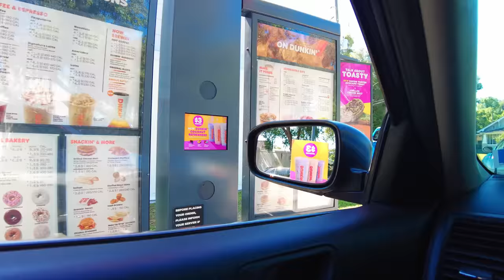Prom Dress Photoshoot - One Light, Two Lenses 85mm & 50mm | 4k BTS Vlog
BTS Video -

Shoot was done with the Samyang AF 50mm f/1.4 FE Lens for Sony & the Viltrox AF 85mm f/1.8 FE Lens for Sony E. Flash setup is the Flashpoint XPLOR 600 on a Flashpoint 10' Century Light Stand with a 42 inch Glow Beauty Dish.

Gear!

(I have part 1 of this lens but only part two seems to be available from what I can see)

Camera hand grip strap

C Stand

Beauty Dish

Timecodes
0:00 - Opening
0:54 - Shoot location
1:49 - Shot #1
2:01 - Shot #2
2:24 - Shot #3
2:30 - Shot #4
2:41 - Shot #5
3:02 - Shot #6
3:13 - Shot #7
3:36 - Shot #8
3:43 - Shot #9
3:52 - Shot #10
4:06 - Shot #11
4:14 - Shot #12
4:18 - Shot #13
4:34 - Shot #14
4:41 - Shot #15
4:49 - Shot #16
5:20 - Outro

If you'd like to watch my live gaming stream

or